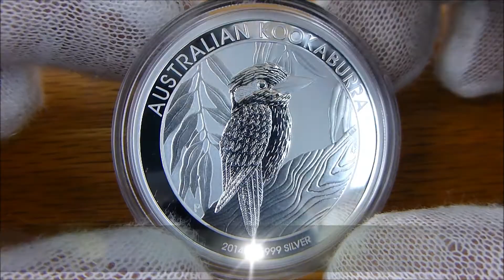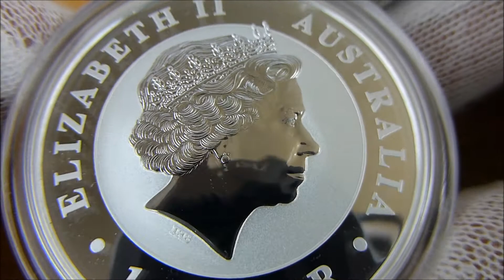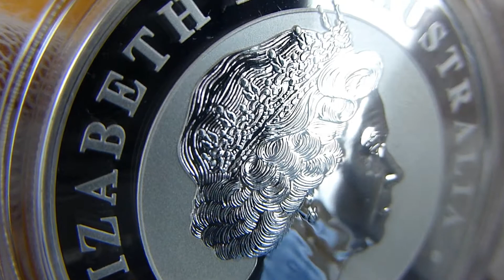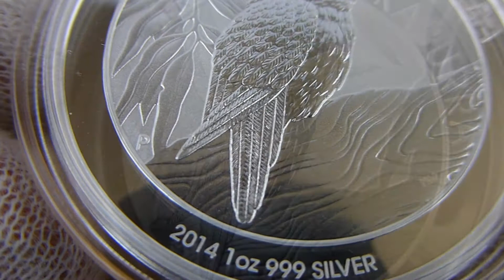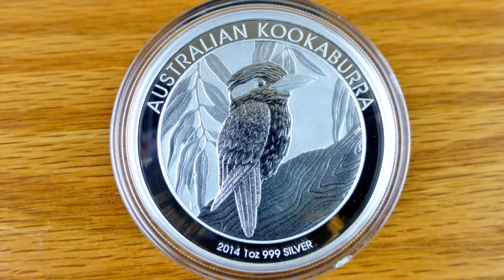Kookaburra 1 oz. .999 Fine Silver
The 2014 Australian Kookaburra 1 oz. silver coin from the Perth Mint. Beautifully detailed .999 fine silver.